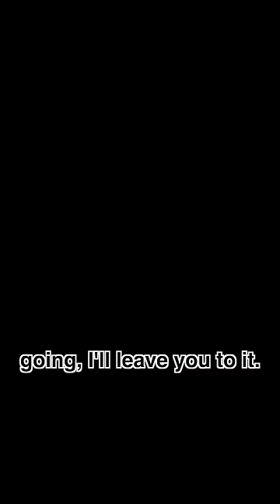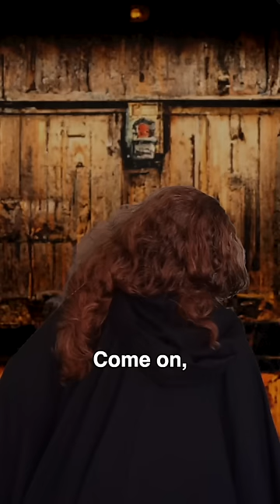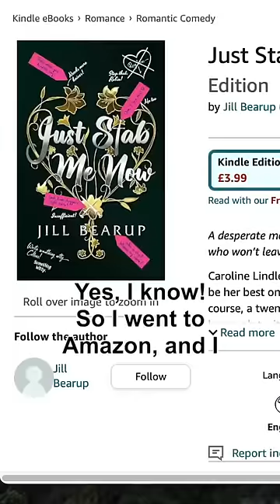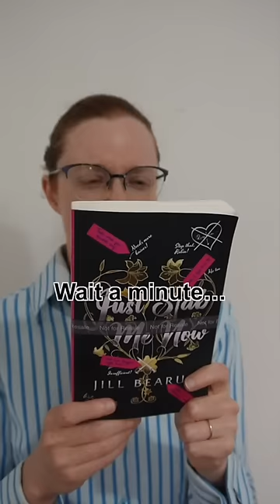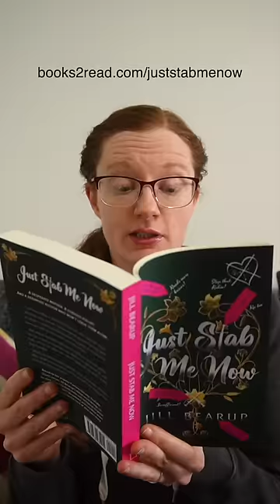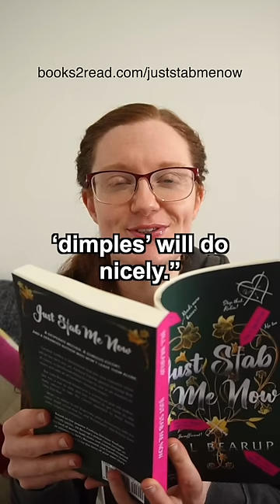Just Stab Me Now: When Your Fantasy Heroine Rebels (Complete Series Plus Novel Excerpts)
It started as a silly YouTube skit and now it's a bestselling novel!
But strange for it to have been a bestseller before it even came out but that's thanks to you, so I am not going to complain, I'm just going to say thank you.